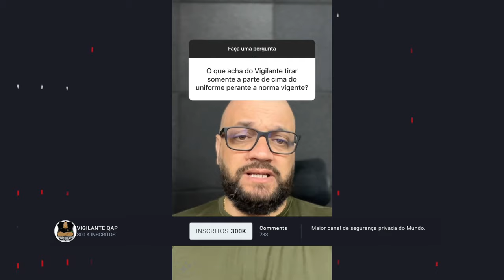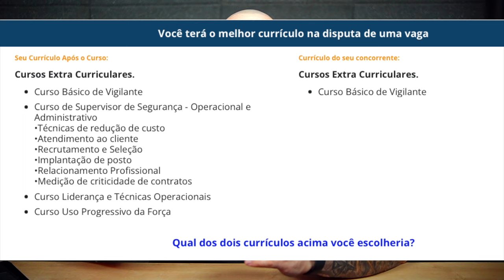Dica pra se dar bem no periodo de Experiencia